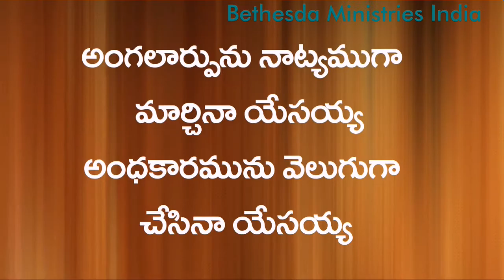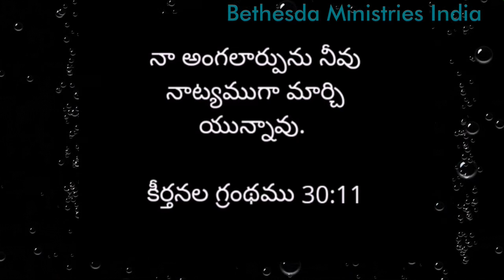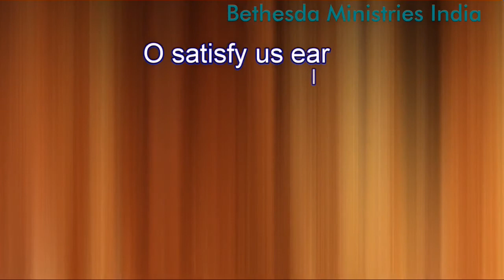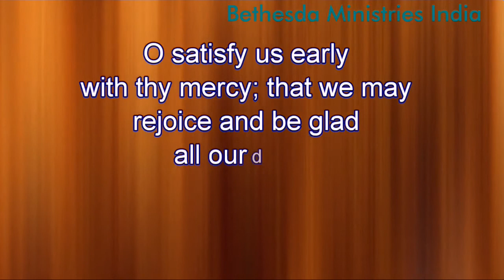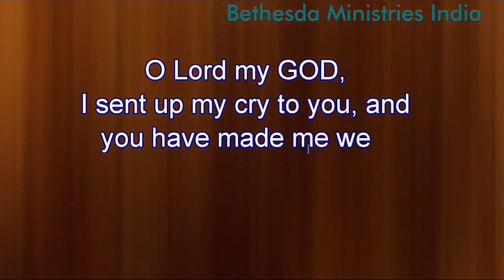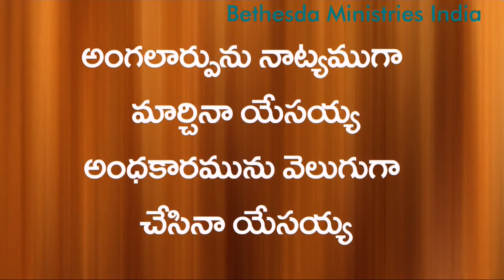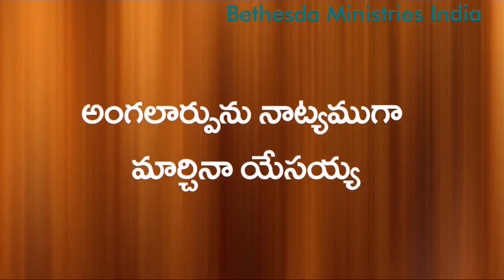Angalarpunu natyamuga song | Ky Rathnam | worship songs |50days fasting prayers |esther nani kodad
అంగలర్పును నాట్యముగ మార్చిన యేసయ్య song
angalarpunu natyamuga marchina yesayya song
Bethesda ministries kodad, telugu christian songs latest
Visra album
Voice, tune, lyrics pastor Nani india
Music ky ratnamtrushnalatest christian worship songsnani india Bethesda ministryangalarpunu natyamuga songbmi songs telugubmi telugu songsbmi sonfa teluguBethesda ministries internationalBethesda international ministries2023 telugu christian songsTelugu christian songsbethesda church kodadlatest new telugu christian songs 2023latest telugu christian songstorontotrushna songs
pastor nani kodadBethesda church kodadgorrepilla Rakthamulo songneevu Chisina melulu songBethesda international ministries kodadbahuga falinchutaku song lyricsEsther nani kodadnani pastor kodadnani Indiathanks giving songs Bethesda churchlatest Telugu Christian songslatest Telugu Christian worship songs
telugu christian songs latestaashagala pranamunu songPastor nani kodad bethesda church today livepastorangalarpunu natyamuga songpastor nani kodadPastor nani officialtelugu worship songslatest telugu worship songsGorrepilla rakthamulo song lyricsnew telugu christian songspastor d.karunakar bethesda church kodadneevu chisina melulu songBethesda ministries kodadBethesda ministries kodadjesus songsBethesda ministries kodad, Bethesda ministries Songs
spiritual messages telugu, Telugu Christian messages spiritualityspiritual awakeningspiritual growth stages of spiritual awakeningspiritual awakening stagesspiritual awakening processspiritual awakening signsspiritual awakening symptomssigns of spiritual awakeningsymptoms of spiritual awakeningwhat is spiritual awakeningspiritual awakening phasesspirituality for beginners7 stages of spiritual awakeningspiritual awakening awakening process explained

Bethesda Church kodad#
pastor nani kodad Bethesda Church#

latest telugu christian songsnew telugu christian songskrupagala devuni kruthagnatha thoo songbahuga falinchutaku songpastor nani kodad songsPastor nani officialhallelujahworshipbethel ministriesGorrepilla rakthamulo song lyricspraise and worship musicjesus songs telugu gorrepilla rakthamulo song written by pastor nani kodadnaa pranama naa antharangama song by pastor nani kodadbethesda international ministries kodadaashagala pranamunu song lyricstrushna songsnani india kodadnani pastor kodadnani pastor kodad esther nani kodadkodad church pastor nani
Bethesda ministries kodad livestutiyu mahima worship songstutiyu mahima niratamu songjesus good friday songnani india bethesda ministry
అంగలార్పును నాట్యముగా | angalarpunu natyamuga Christian song
bethesda ministries india
paul emmanuel
latest christmas songs teluguchristian marriage songs in telugupastor nani official
john wesly messages
jk christopher songs
vagdevisongs2024
christian messages in telugu
jesus messages
gospel songs
 temple live today
Angalarpununatyamuga song
neevu chisina melulu song by pastor nani kodad
50days fasting prayers
john wesly messages live today
bethesda ministries kodad live
Angalarpunu natyamuga song whatsapp status
p sathish kumarcalvary temple live today
Ky Rathnam
|అంగలార్పునునాట్యముగా